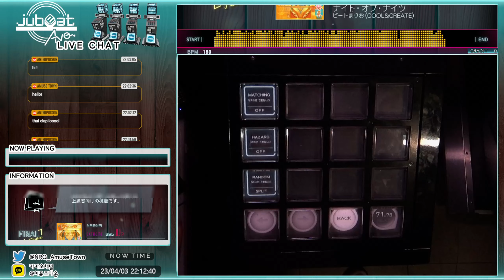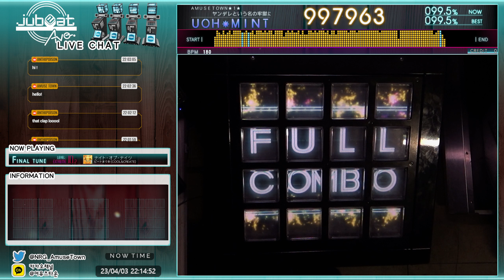[jubeat Ave.] ナイト・オブ・ナイツ EXT SPLIT 997k FC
20230403, Amusetown